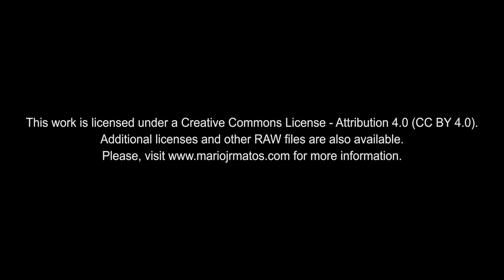4K Free Stock Footage: Religious Figure on a Church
EN| 4K Free Stock Footage: Religious Figure on a Church (portrait view)
PT| Vídeos 4K Isentos de Dividendos: Figura Religiosa numa Igreja (vista de retrato)

Location: Vale de Cambra – Aveiro, Portugal